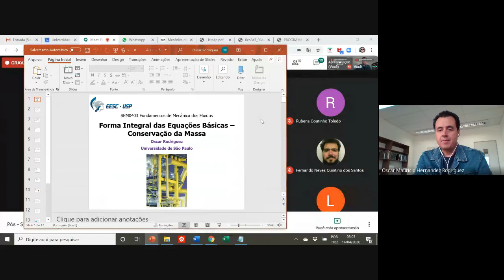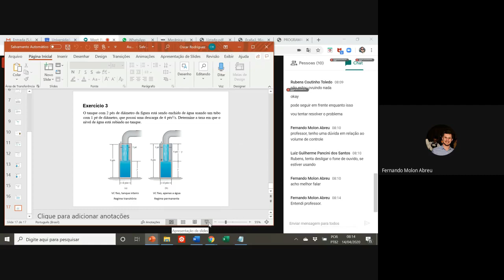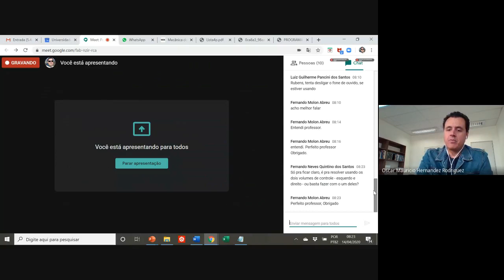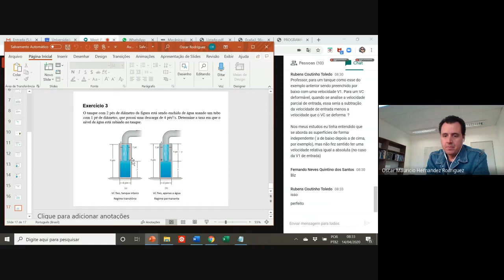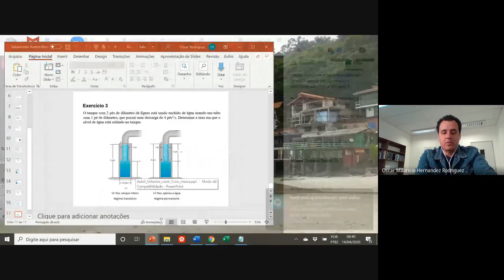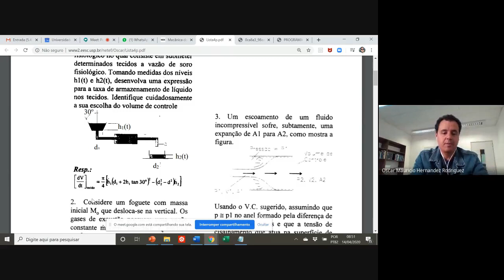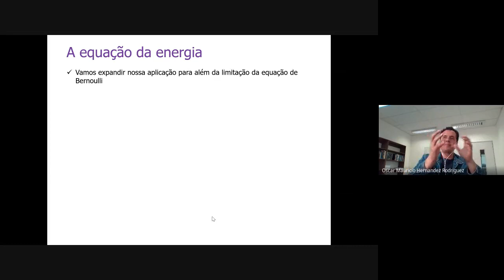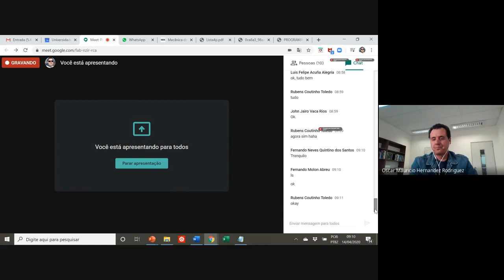Equação integral da conservação da massa